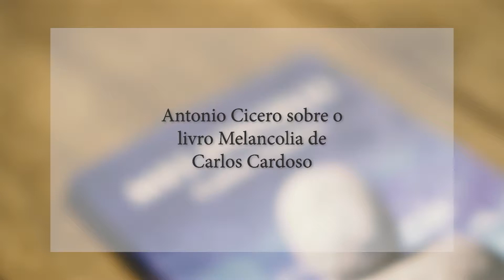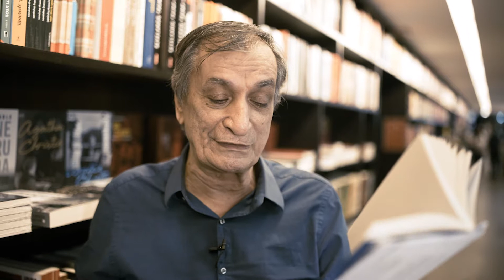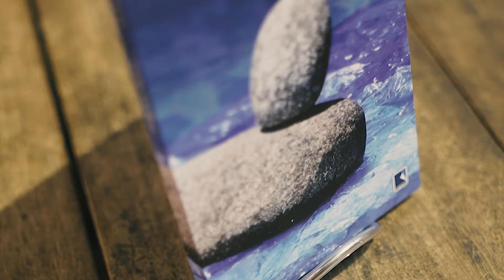Antonio Cicero sobre o livro Melancolia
Antonio Cicero fala sobre o livro Melancolia (Editora Record) de Carlos Cardoso durante o Lançamento na livraria da Vila, em São Paulo.

Vídeo: Rodrigo Dolores